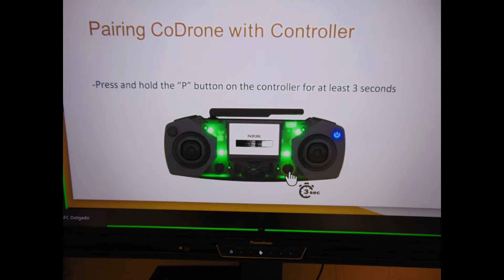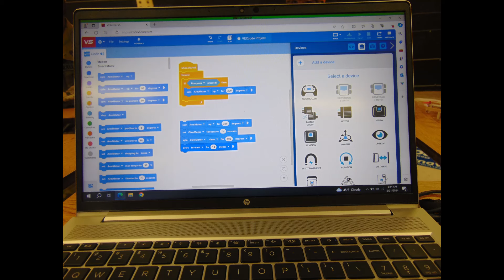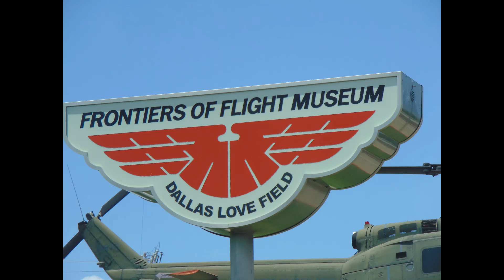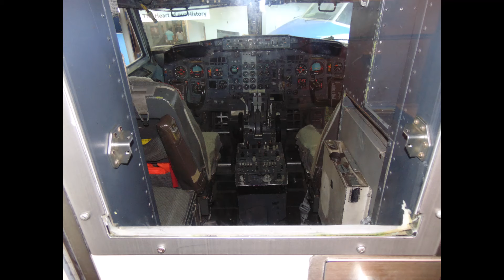DISD 2024 JROTC Summer Camp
Dallas ISD 2024 JCLC (Junior Cadet Leadership Camp) was held at Adamson High School from 30 May to 1 June 2024.